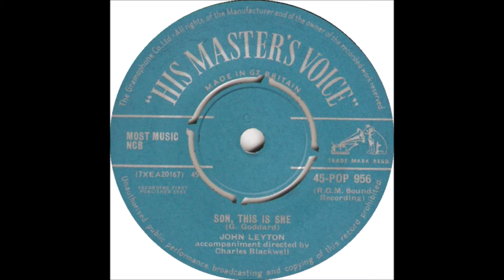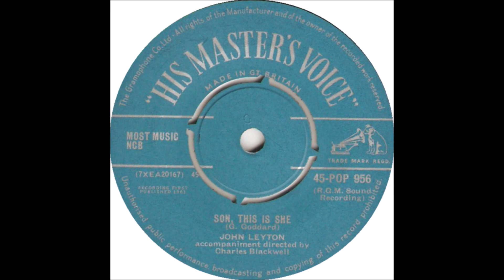Son This Is She - John Leyton